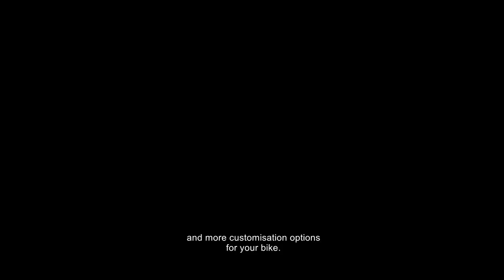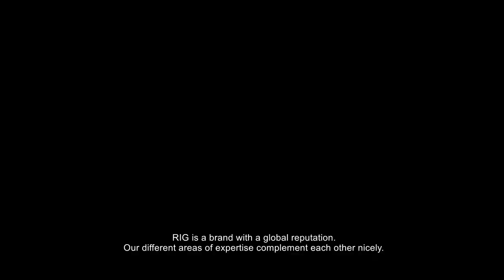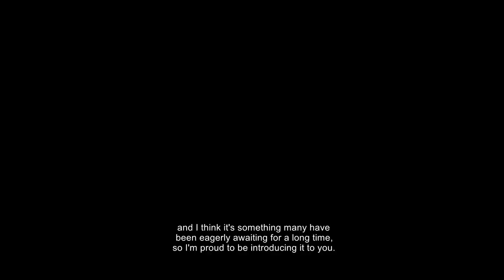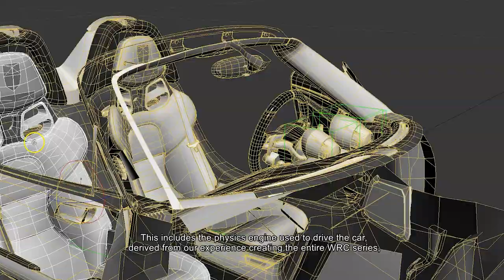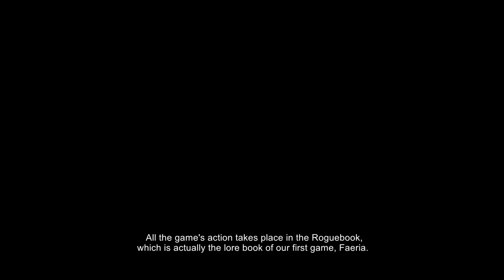Nacon Connect | July 7th (10:00 a.m PT)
Take a look at the future of gaming at NaconConnect.

Pre-show: 00:00
Benoît Clerc Introduction: 02:45
Vampire: The Masquerade - Swansong: 03:50
RiMS Racing: 08:35
Rogue Lords: 12:22
Nacon Accessories: 16:57
Steelrising: 19:22
Werewolf: The Apocalypse - Earthblood: 24:32
Test Drive Unlimited Solar Crown: 25:44
Roguebook: 29:26
Tennis World Tour 2: 35:02
WRC 9: 35:45
Credits: 36:50